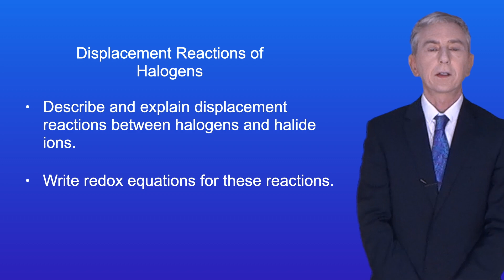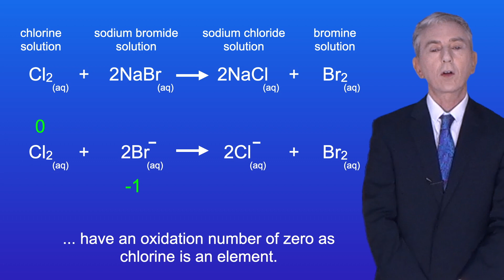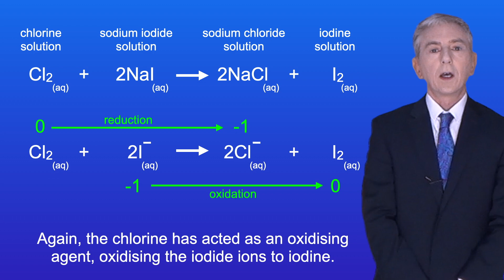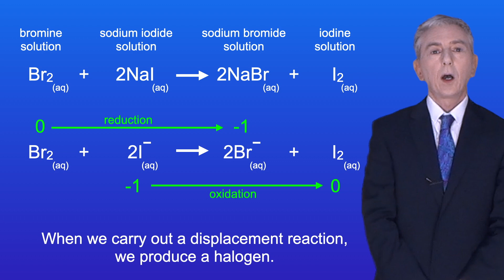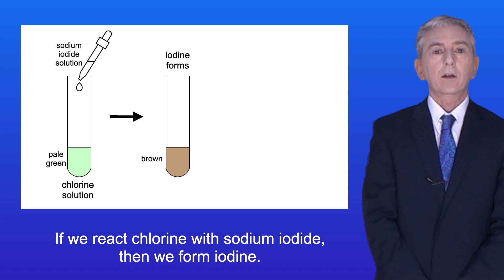A Level Chemistry Revision "Displacement Reactions of Halogens"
You can find all my A Level Chemistry videos fully indexed

In this video, we look at the displacement reactions of halogens. First we look at what is meant by a displacement reaction. We then explore these reactions in terms of redox. Finally, we look at the colour changes that take place during displacement reactions and explore the role of cyclohexane.